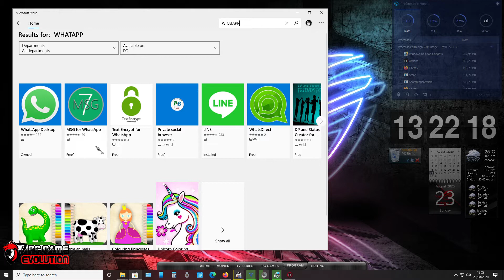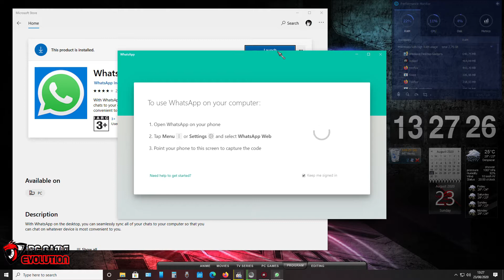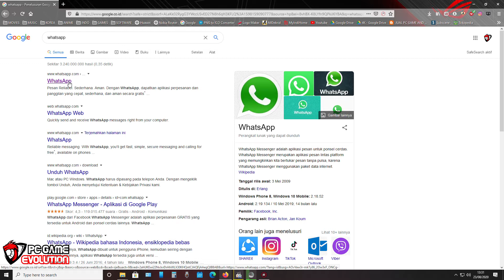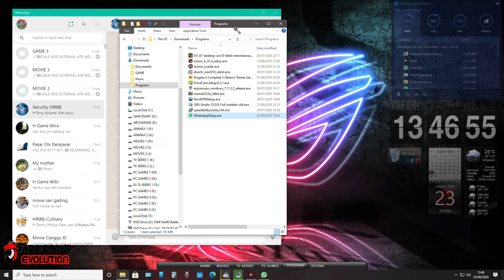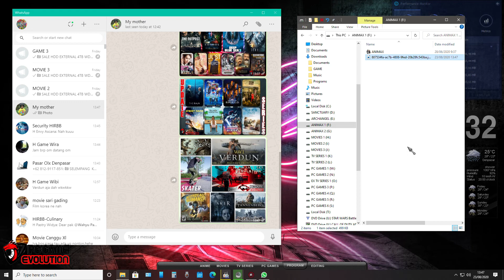CARA MUDAH INSTALL WHATSAPP DI PC/LAPTOP TERBARU 2020!!! VERY EASY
Ini adalah beberapa cara mudah mengistall whatsapp di pc or laptop , jika teman2 ada pertanyaan silahkan komen di bawah ya